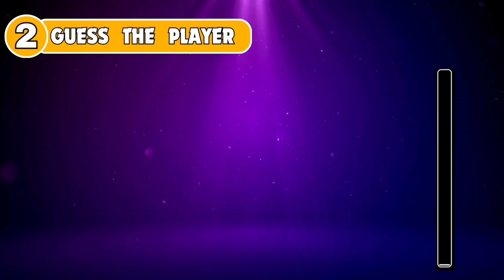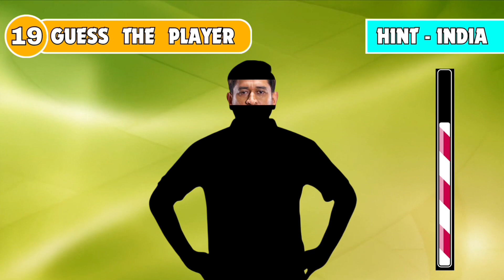Can You Guess The Cricket Player By His Eyes ? 🤔❤️💥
Guess The Cricket Player By His Eyes 👀 Can You Guess The ICC Cricket World Cup 2023 World Cup Players By Their Eyes 💥 Let's See In This Fun Cricket Quiz Challenge! 😎